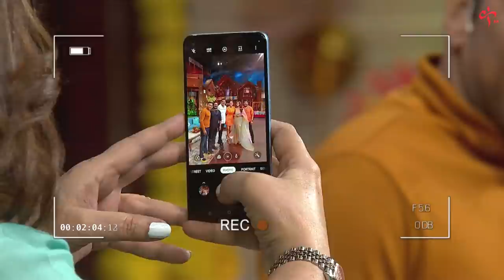Holi Ke Rang Bachchhan Paandey Ke Sang | Uncensored | The Kapil Sharma Show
Watch out for exclusive uncensored footage of "The Kapil Sharma Show" - Holi Ke Rang Bachchhan Paandey Ke Sang. Sit back & enjoy.